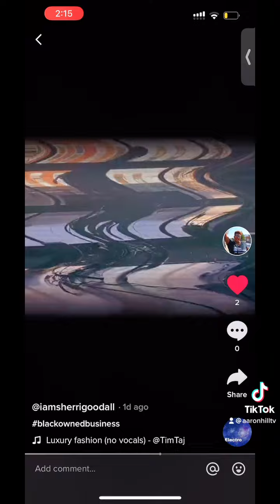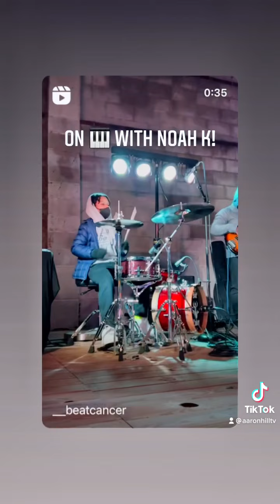I ❤️ my 🎹 life! 😆